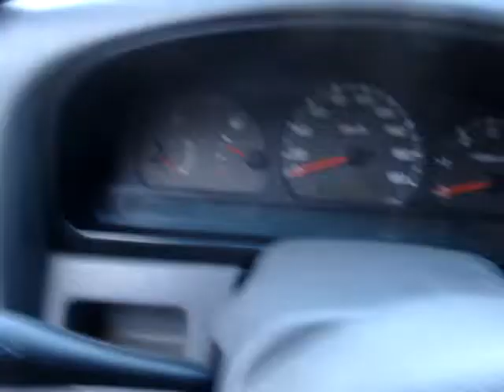AUTONORTE ARGENTINA VENDE: NISSAN PICK-UP 4X4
NISSAN PICK-UP DIESEL 4X4 EN EXCELENTE ESTADO!! AUTONORTE ARGENTINA VENDE, AUTOS USADOS, AUTOS 0KM!!